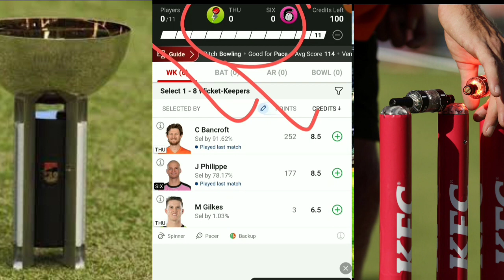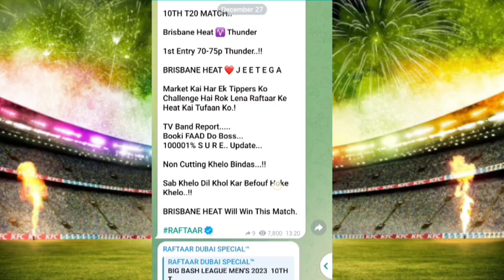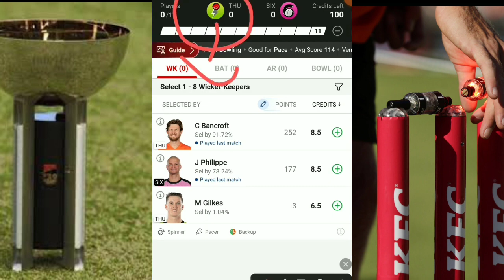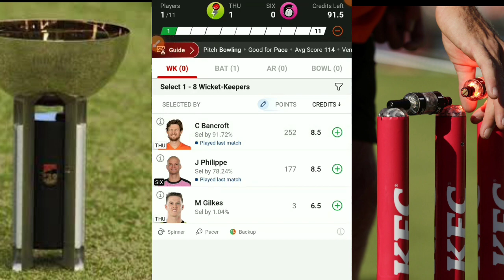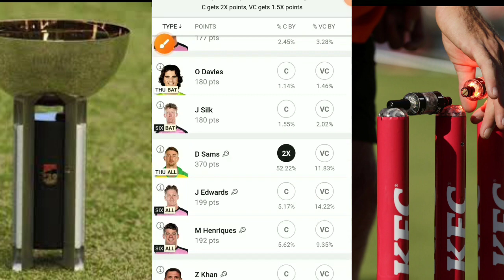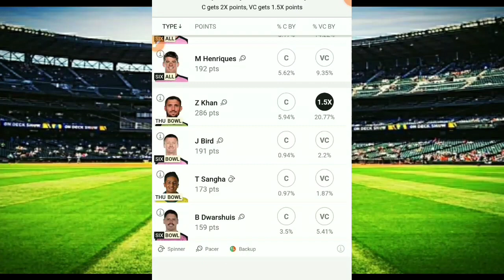THU vs SIX Dream11, THU vs SIX Dream11 Prediction, Thunder vs Sixers match , BBL Team Today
THU VS SIX pitch report
THU vs SIX match stats
Sydney Showdown Stadium
Sydney Showdown Stadium, status
Sydney Showdown Stadium, Weather report
Sydney Showdown Stadium, pitch report THU vs SIX BBL 34th T20 match
Sydney Thunders vs Sydney Sixers 34th BBL T20 2023
Sydney Thunders vs Sydney Sixers 19th BBL T20 DREAM11 Prediction
Sydney Thunders vs Sydney Sixers D11 Team
Sydney Thunders vs Sydney Sixers Live streaming
Sydney Thunders vs Sydney Sixers Head to Head
Sydney Thunders vs Sydney Sixers Match prediction
Sydney Thunders vs Sydney Sixers dram11 prediction